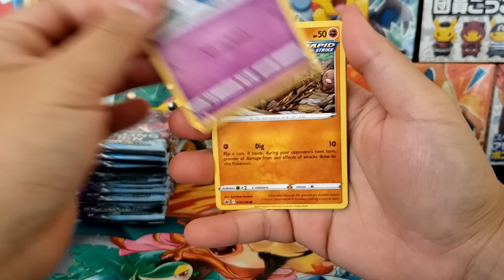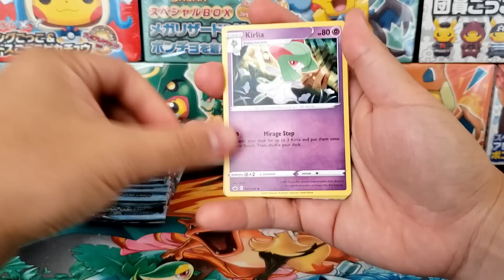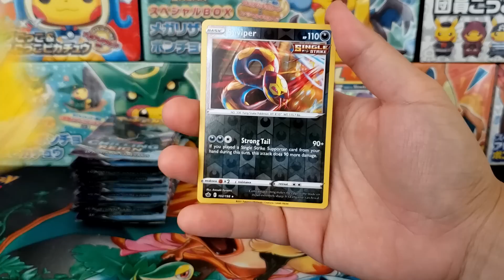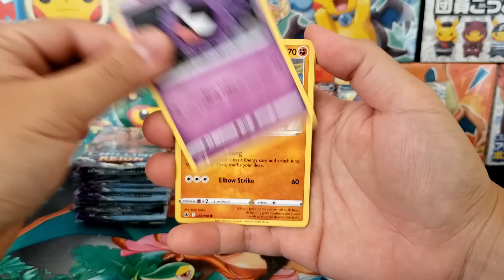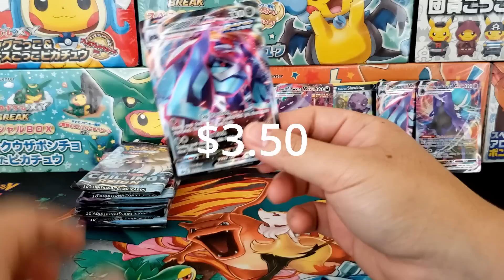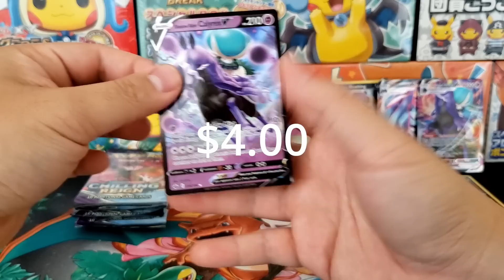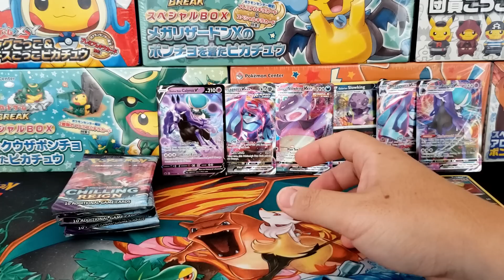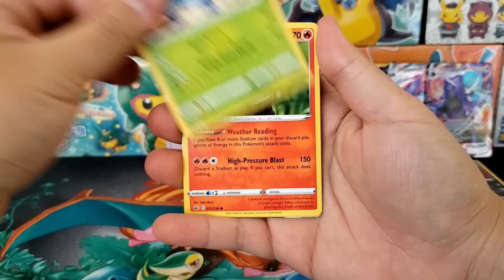These Grading Services Are Ripping You Off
Today I'd like to share some disheartening news on what I've received from grading services. Conversations I've had with some grading companies have been dubious at best and needs to be known.

My Supplies:
UltraPro Toploaders & Soft Sleeves

Card Saver and Storage for Grading

► Send Me Your Viewer Mail!